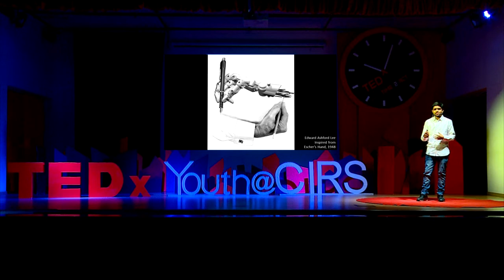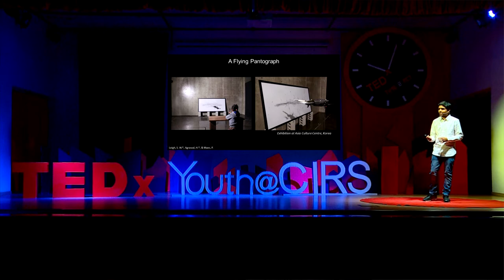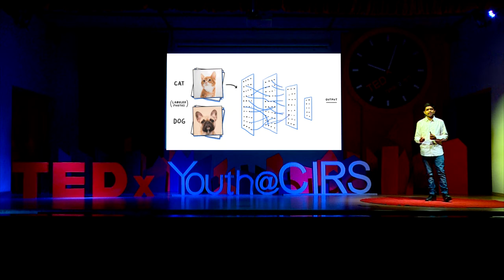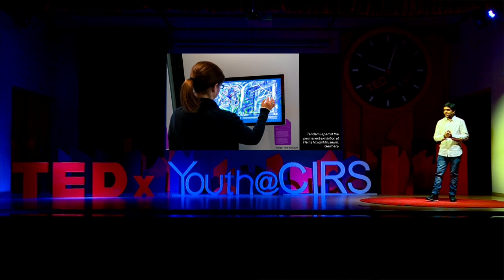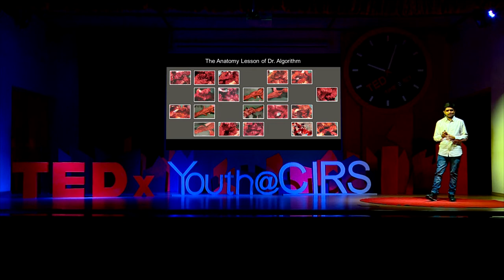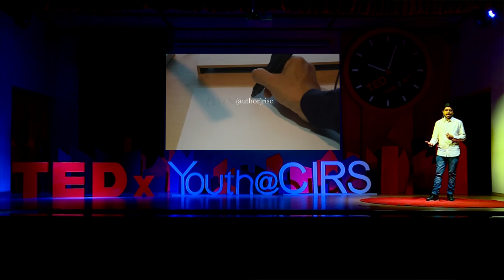Creating art with Artificial Intelligence. | Harshit Agarwal | TEDxYouth@CIRS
Bringing with him the revolutionary idea of Artificial Intelligence(AI)art, he talks about the how of AI, with the right development, can be capable of more than what one could think. He leaves the audience in awe as he displays alluring AI displays, just as he leaves his imprint in the world of art and science forever. Harshit Agarwal is an artist, HCI researcher, poet and traveller who builds tools to study how technology can help enhance human creative expression. He is one of the first Indian artists who has exhibited his work at premier art venues across the world and the only one to have displayed his artwork at India’s first international AI art show. This talk was given at a TEDx event using the TED conference format but independently organized by a local community.